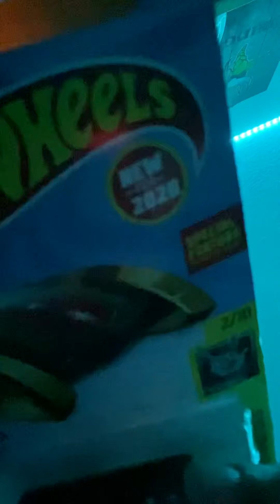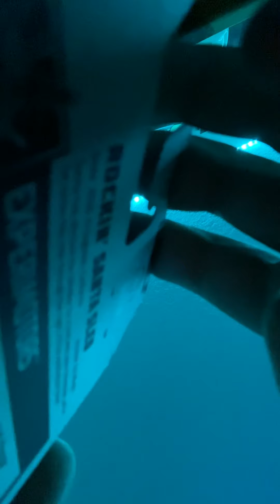My firsts asmr tell me if you like it